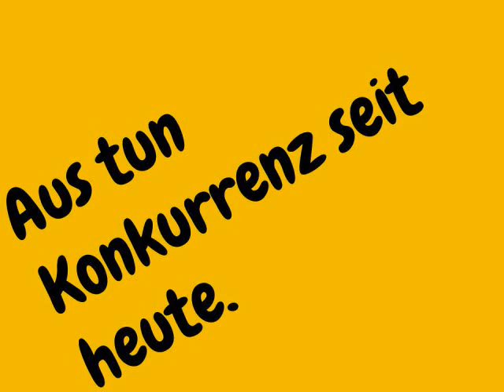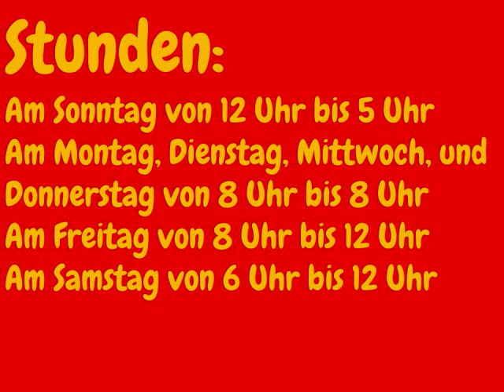School Projects: LEGO Star Wars Red vs Blue Skippi's Chop Shop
This is all in German. I made this for my German class two years ago. It's all about how a red goes to a grocery store to get some supplies, and the blues start listing all their foods. However, the reds were really trying to get supplies for their grocery store.